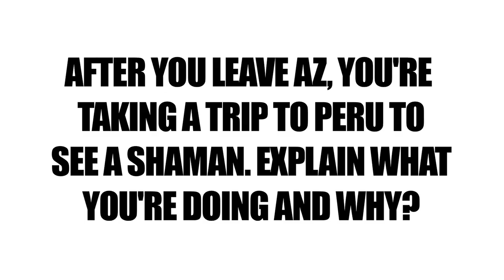REVOLUTION "ON THE SPOT" MATHIEU LEDOUX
Revolution "On The Spot" with Mathieu Ledoux.

Mathieu Ledoux is an amazing skater, a good friend, and an inspiration. He chooses to not be in the spotlight, but we really wanted to share some insight into who Mathieu Ledoux is, and what makes Mathieu Ledoux so unique on and off the blades.

Filmed/Edited by Jon Jenkins.